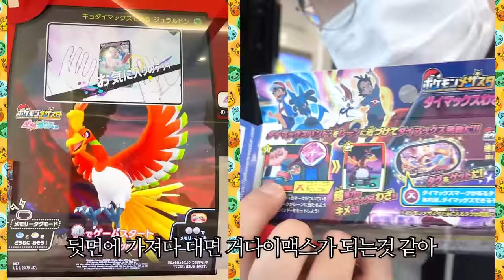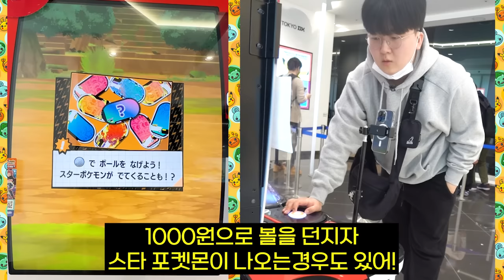가오레2에서 6성 전설 엔테이가 바로 떴어요!!! 클라스 ㄷㄷㄷ [ 포켓몬 메자스터 ] l 휴지(HueZ)